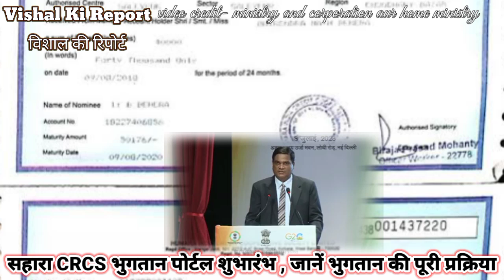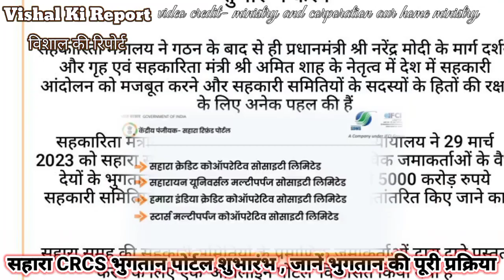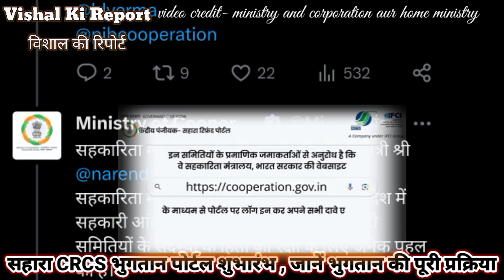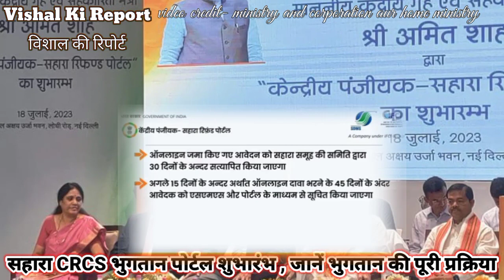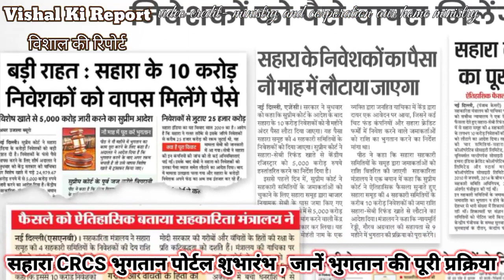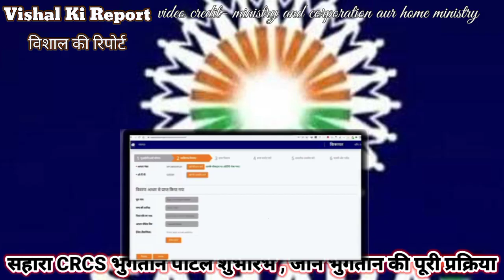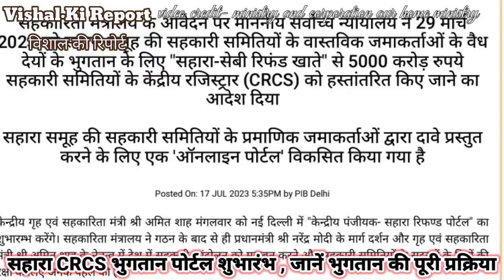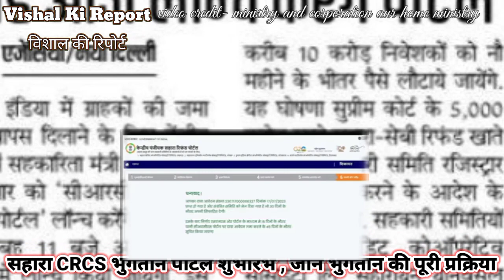Crcs Sahara bhugtan update, Sahara bhugtan process, crc Sahara refund portal